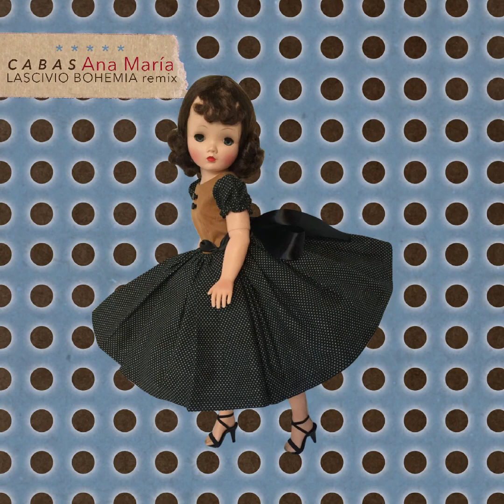Cabas - Ana María (Lascivio Bohemia Remix)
Original version written by Andrés Cabas, this remix version produced by Lascivio Bohemia.